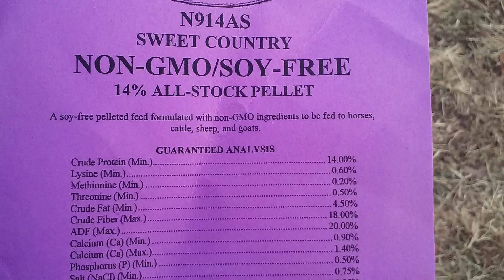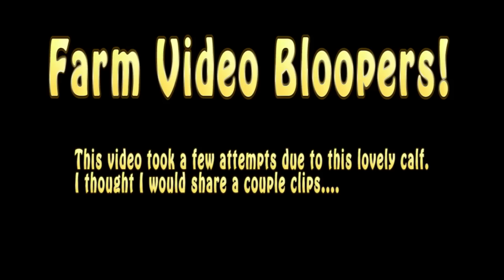Building A Herd With Calves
As a hired hand to finish grass fed beef cattle, I just purchased my first calves to start my own herd. In this video, I discuss some of the factors I just discovered. From feeding them a pellet until the rumen develops to vaccines.
The rumen is what helps them digest grasses and without it, pellets or some sort of grain will be needed. You should also offer a nice grass hay (1st cut) but understand they may only nibble on it at first. Over time you will notice they are eating more and more of it. At this time the pellet/grain can be slowly weaned away from calves.